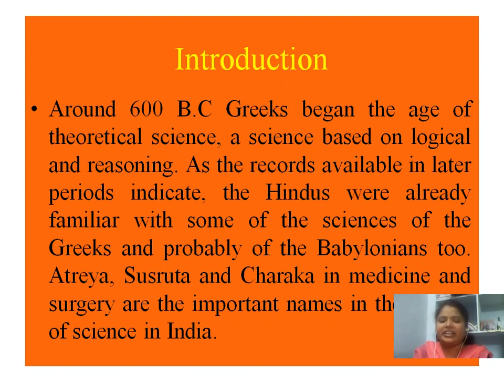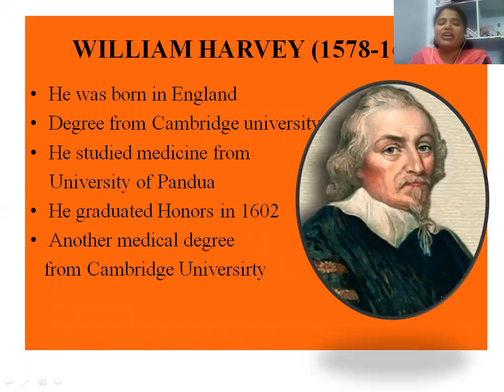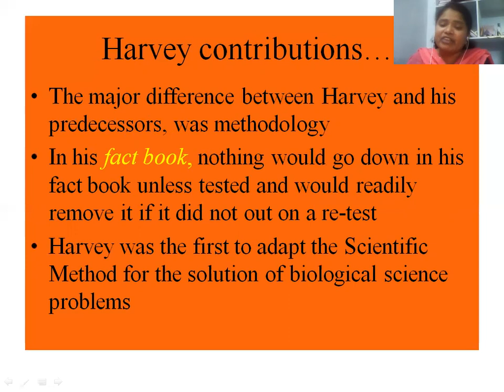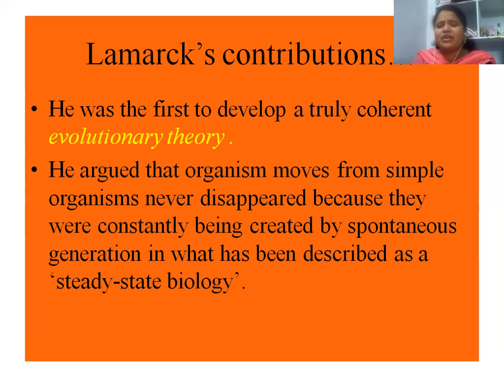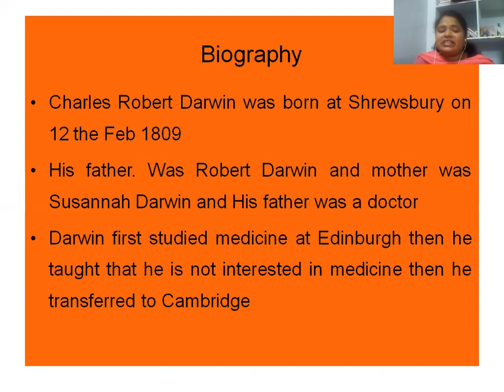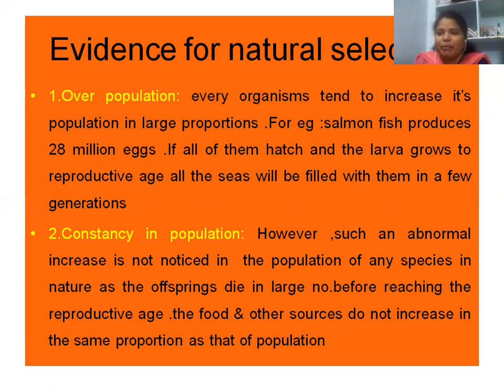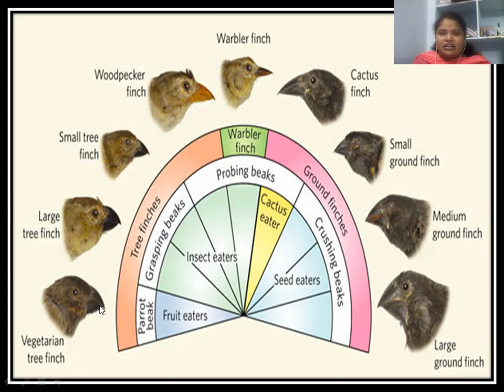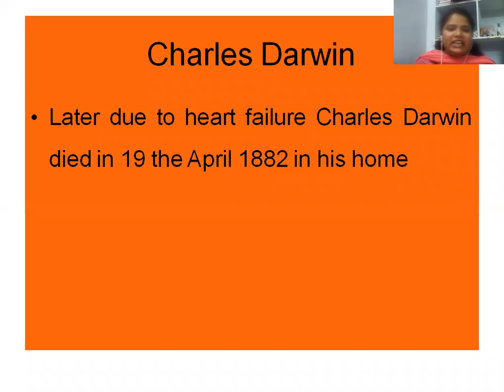Eminent Biologists, Contributions & Reflections on Society by Y. Kalpana